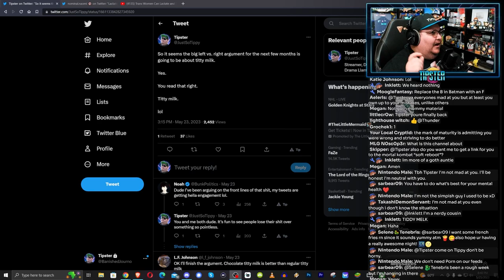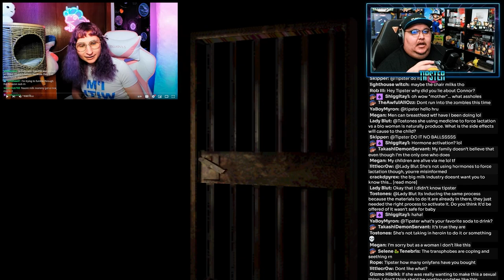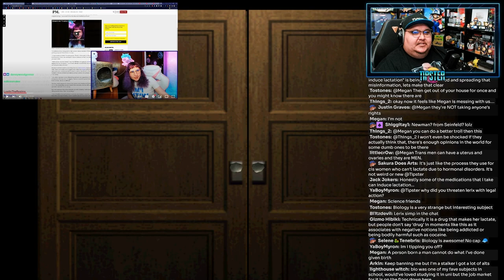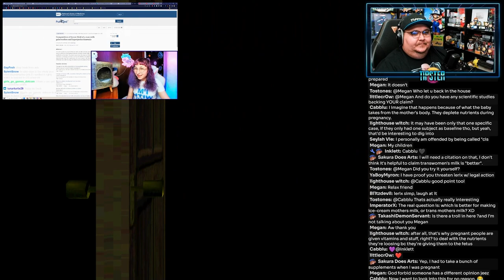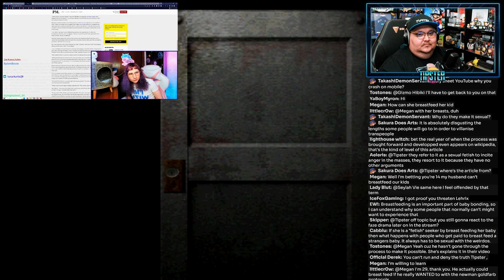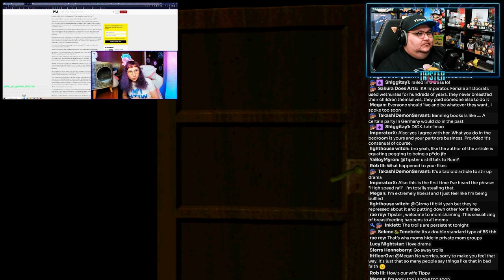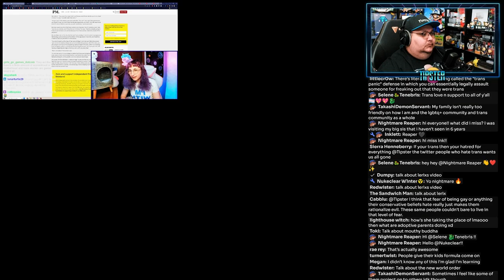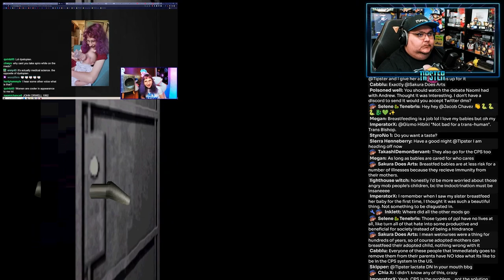NominalNaomi BREAKS THE INTERNET over Trans Breast Milk!?